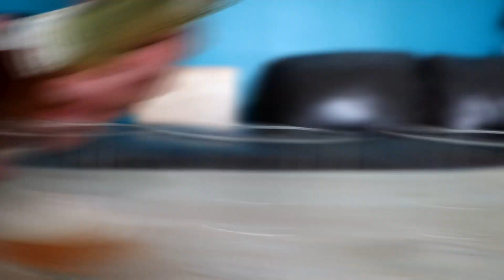100 SUBSCRIBER SPECIAL